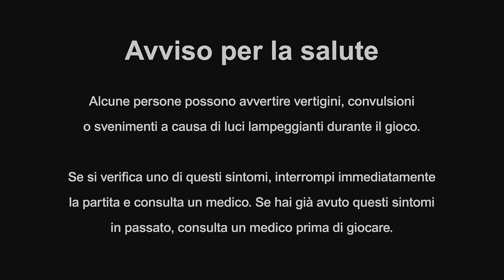Resident Evil Village Gold Edition parte 2 xbox one x by 🅻🅸🅽🅾